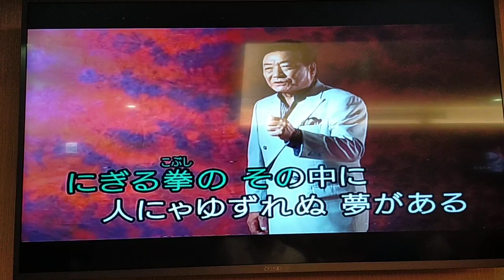春帆翻唱 俺の人生 木原たけし 志明一族 演歌秀 美加樂錄影